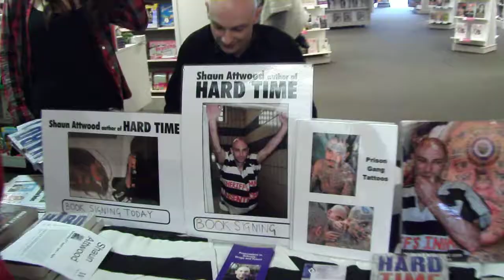Shaun Attwood Liverpool Waterstone's book signing